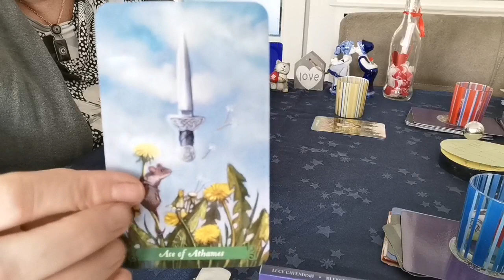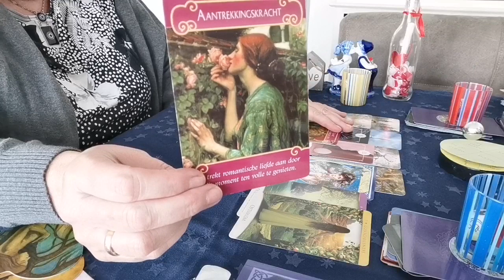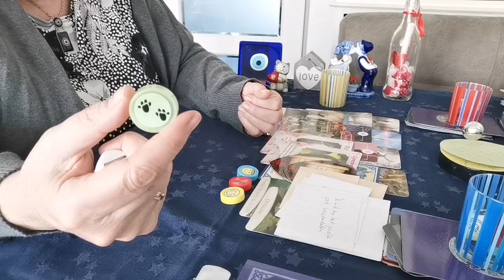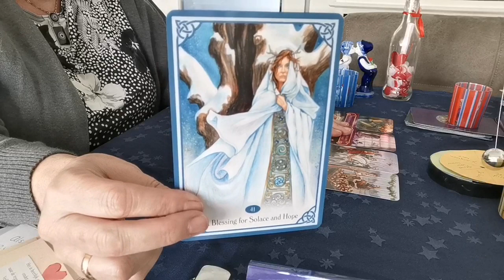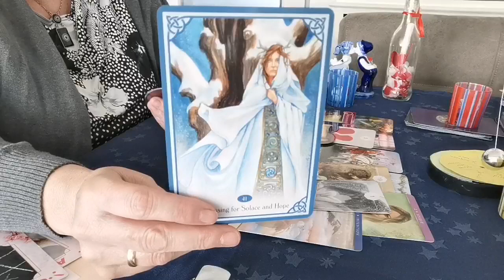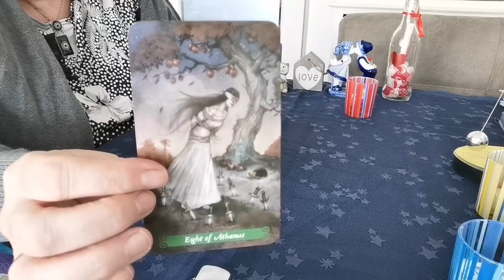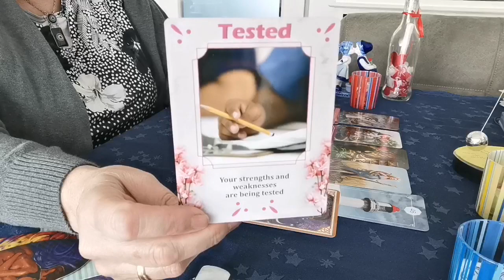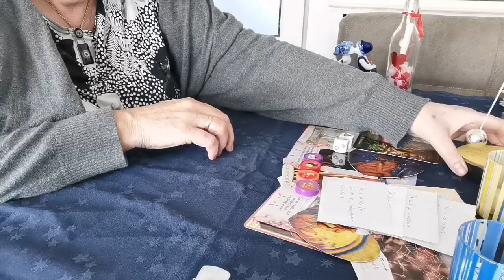Liefdesreading Kies je kaart reading💕💞❣️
Hartelijk dank 💋❤️